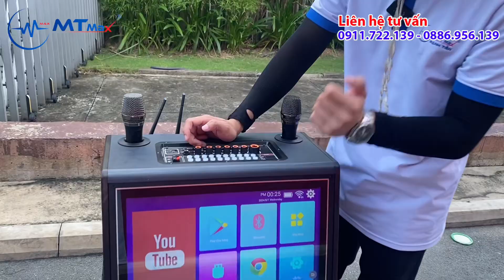Nghe nhạc và xem phim tại chỗ